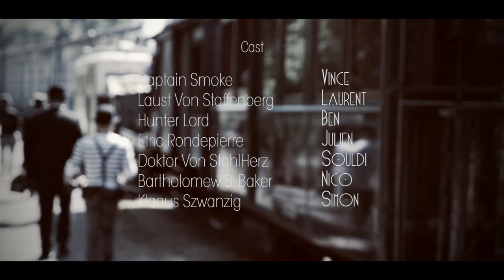Lost in time with The Blackstorm